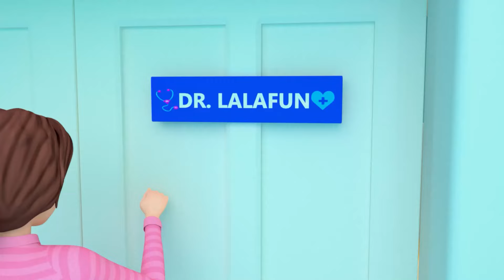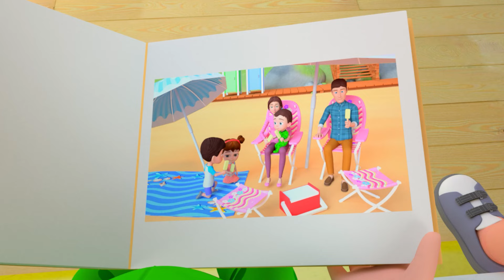You Can Ride a Bike | Baby Learns Ride a Bike and MORE Educational Nursery Rhymes & Kids Songs